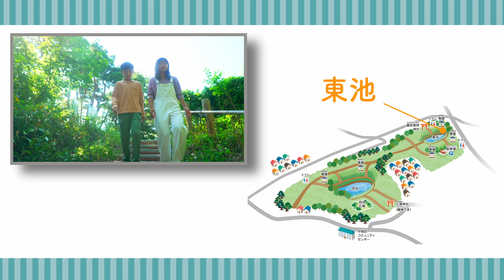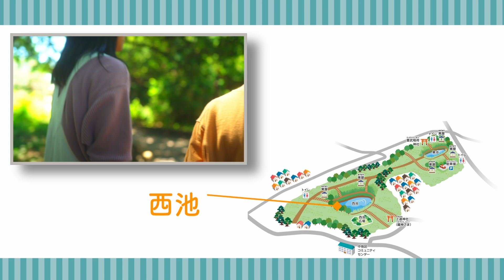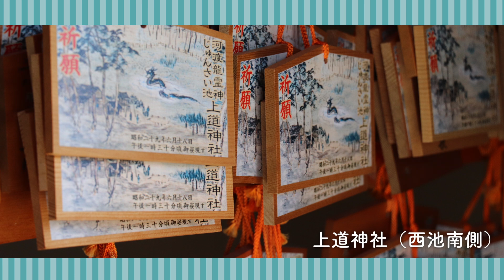知ってる？ じゅんさい池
新潟市東区の住宅街に突如現れる貴重な砂丘湖「じゅんさい池」。じゅんさい池の成り立ちや自然環境、抱える課題などをわかりやすく紹介します。

【関連リンク】
・新潟市東区